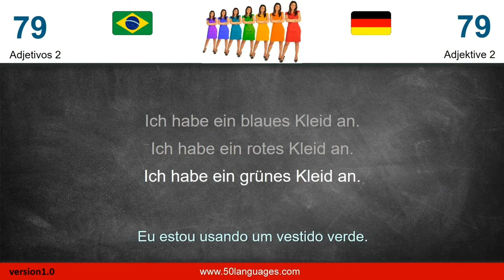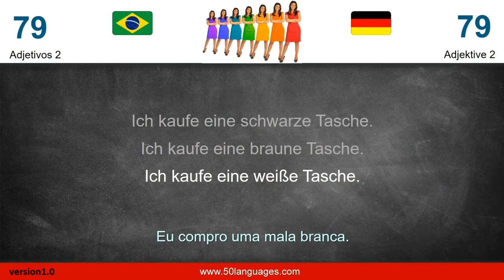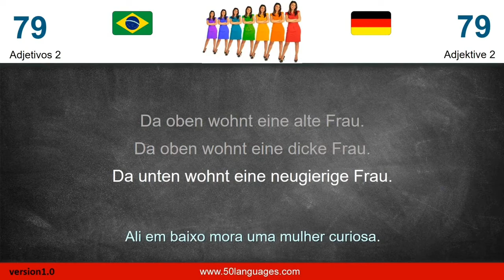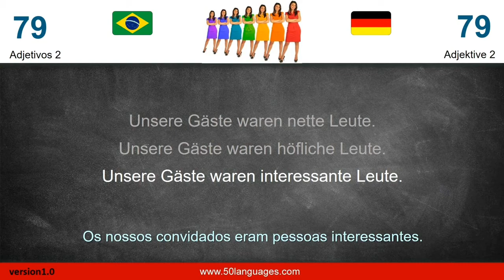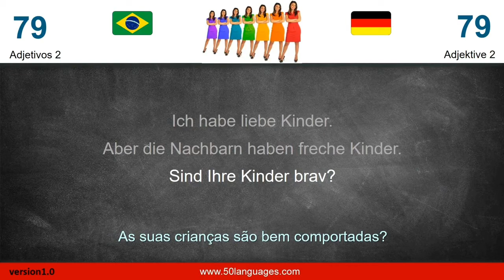Curso de Alemão | Aula 79: Adjetivo 2